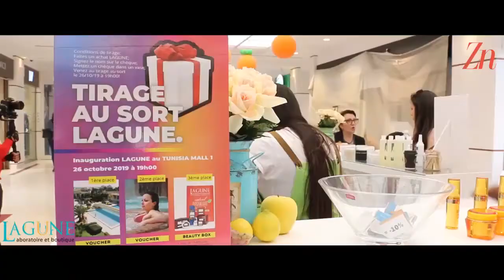Lagune Laboratoire et Boutique s’installe au Tunisia Mall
Lagune Laboratoire et Boutique s’installe au Tunisia Mall via son premier stand sur Tunis.